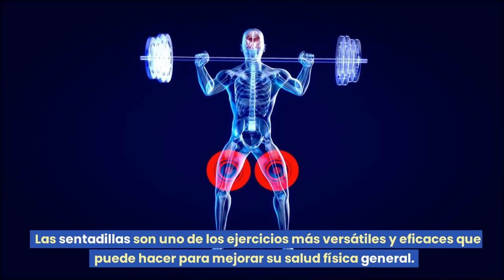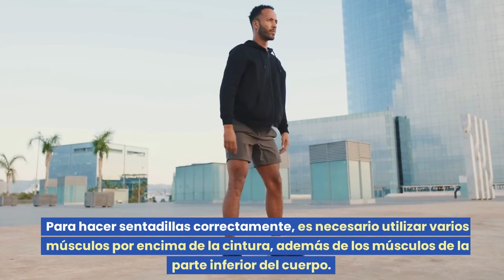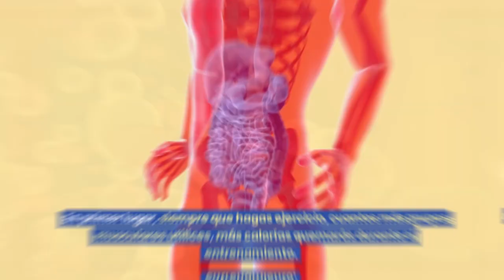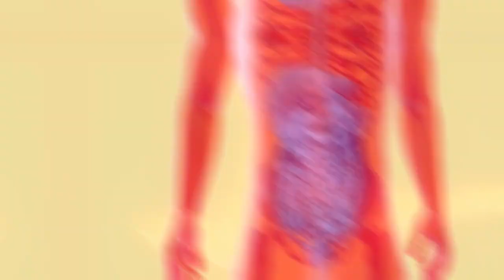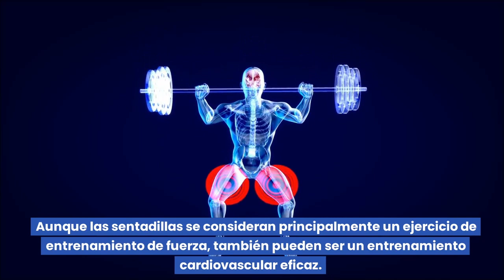Haga Sentadillas Todos Los Días Y Esto Le Pasará A Su Cuerpo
¿Quieres transformar tu cuerpo y mejorar tu salud de manera efectiva? En este video, descubrirás cómo hacer sentadillas todos los días puede tener un impacto significativo en tu cuerpo.

Desde mejorar la fuerza muscular hasta aumentar la flexibilidad y reducir el riesgo de lesiones, las sentadillas son uno de los ejercicios más completos para todo el cuerpo.

En este video, te mostraré cómo hacer sentadillas correctamente y cómo hacerlas parte de tu rutina diaria para ver resultados sorprendentes en poco tiempo.

Además, compartiré algunos consejos útiles para maximizar los beneficios de las sentadillas y evitar errores comunes que pueden afectar tus resultados. ¡Acompáñame en este viaje de transformación física y bienestar personal!

Mira más en el video!